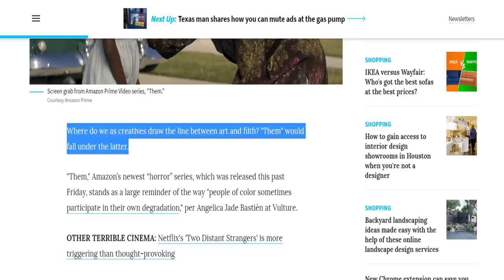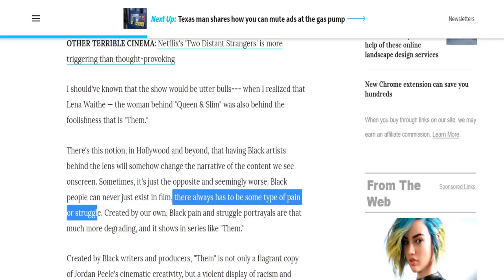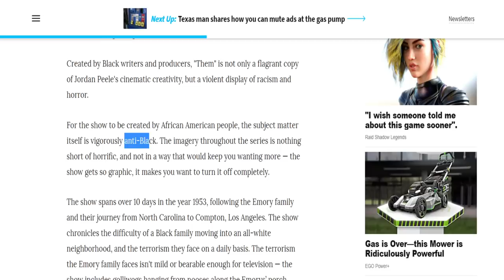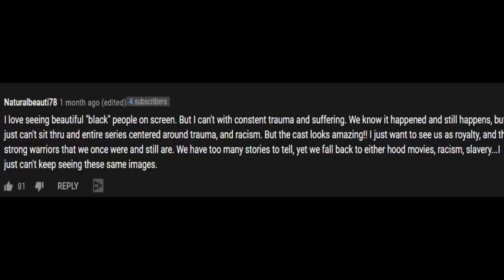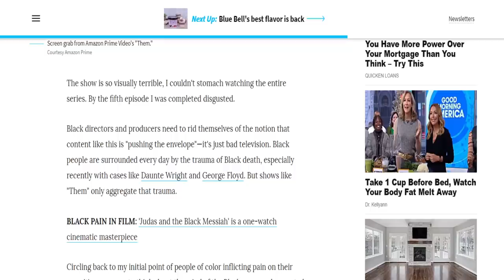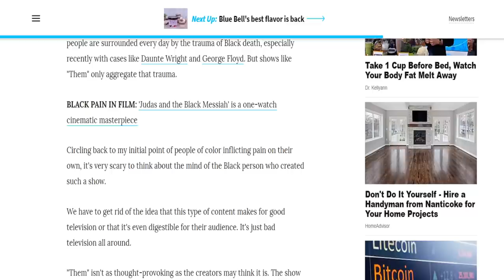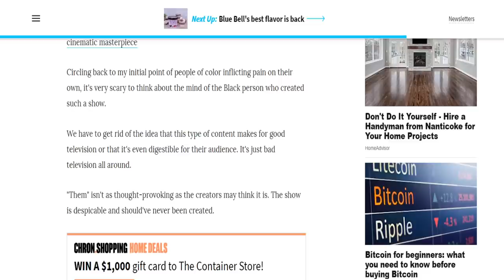Shows like 'THEM' are actually WORSE for ...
THEM is an anthology series set in 1950’s that centers around a Black family who move from North Carolina to an all-white Los Angeles neighborhood. Their idyllic home becomes ground zero where malevolent forces, next door and otherworldly, threaten to taunt, ravage and destroy them.
You guys asked me to finish this and it was very difficult to do so, but I did. These are my thoughts